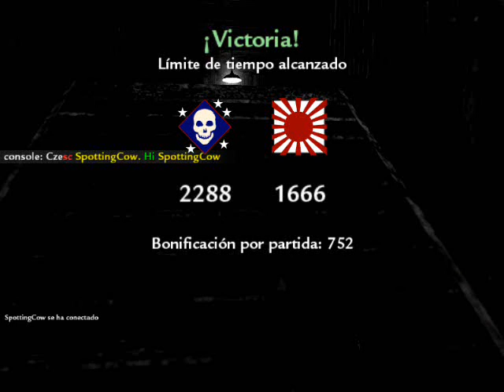Call of duty world at war: - En "Hangar map" con M1 GARAND [MULTIPLAYER TDM GAMEPLAY]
Jugando un team deathmatch con la M1 GARAND en Call of duty world at war.